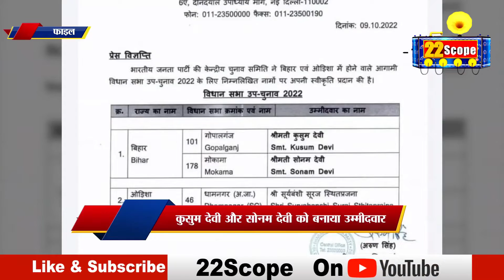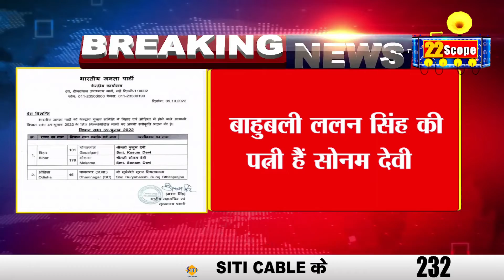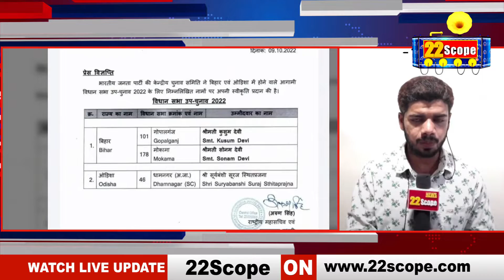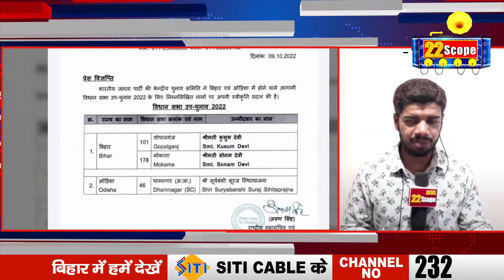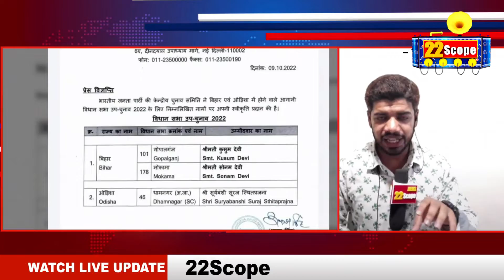Mokama: Lalan Singh के घर पर जश्न का माहौल कार्यकर्ताओं ने की जमकर आति'शबाजी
मोकामा : ललन सिंह के घर पर जश्न का माहौल कार्यकर्ताओं ने की जमकर आति'शबाजी |
Mokama: The atmosphere of celebration at Lalan Singh's house was fiercely lit by the workers.

About Channel:
22Scope is a leading digital media platform of Jharkhand & Bihar. We are highly reliable and most trusted for political news, sports news, educational news, etc.

22Scope Live TV | 22 Scope | Hindi News | 22 Scope लाइव